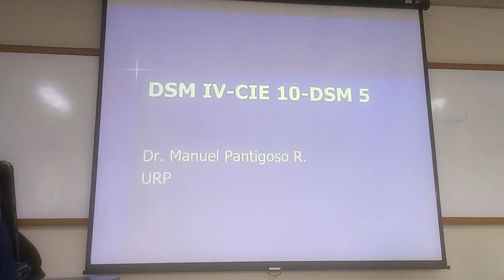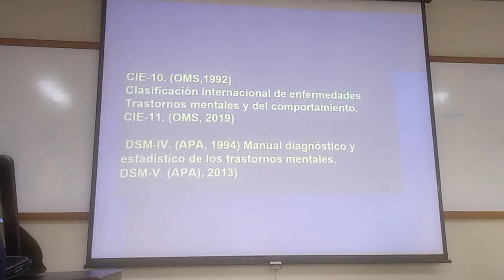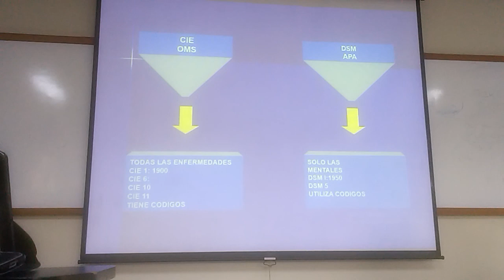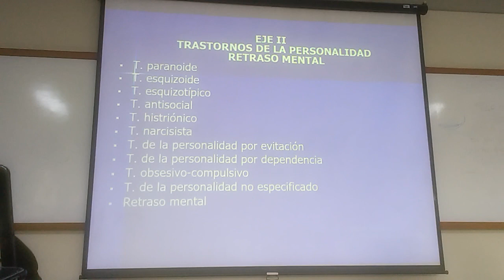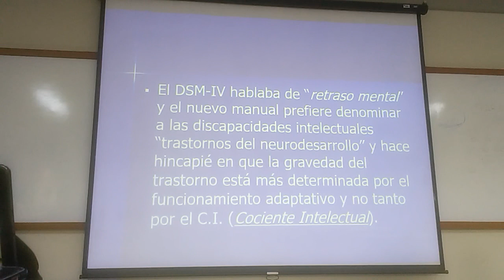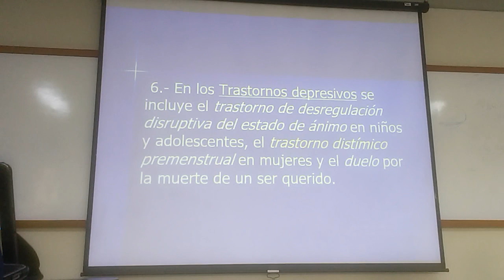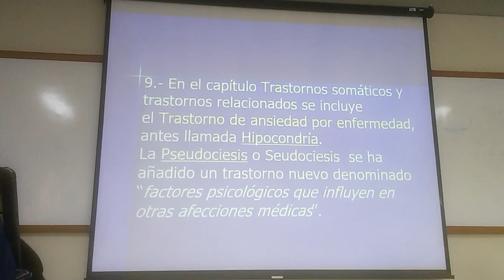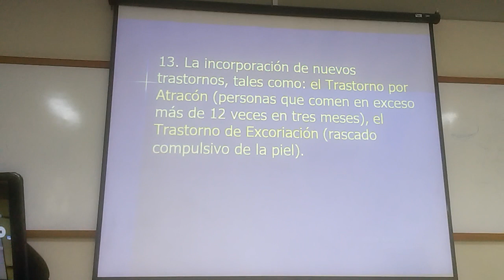Psiquiatría - DSM IV - CIE 10 - DSM V 1/2